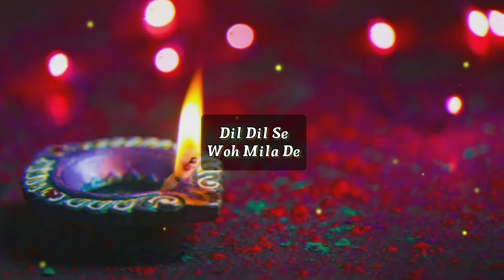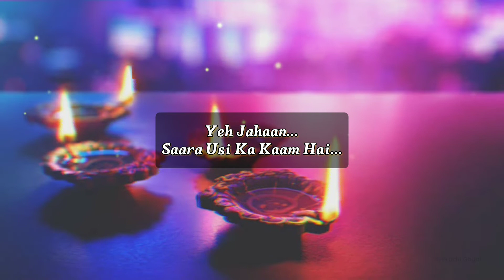Happy Diwali...😇✨ | Festival Of Lights | Song Lyrics